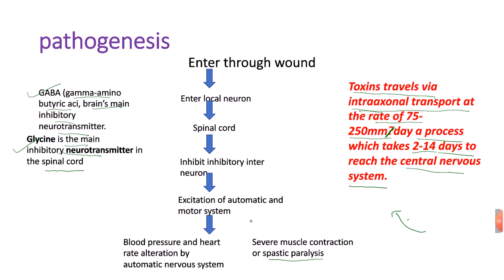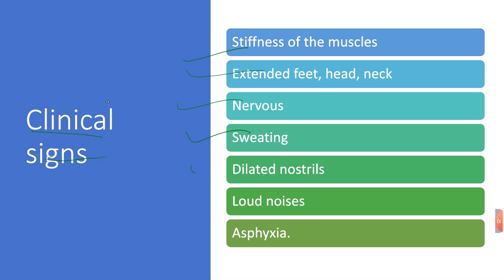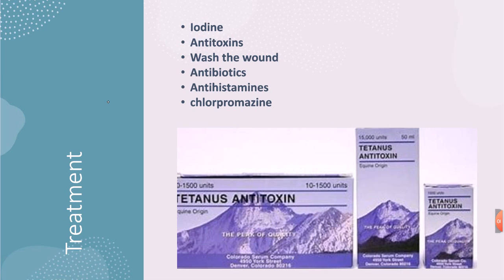Tetanus | treatment | diagnosis | prevention | incubation period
Tetanus is an infection caused by bacteria called Clostridium tetani. When the bacteria invade the body, they produce a poison (toxin) that causes painful muscle contractions. Another name for tetanus is “lockjaw”. It often causes a person’s neck and jaw muscles to lock, making it hard to open the mouth or swallow. CDC recommends vaccines for infants, children, teens, and adults to prevent tetanus

0:00 pathogenesis of tetanus
1:14 what does WHO say about tetanus
2:07 transmission
2:20 forms of tetanus
2:50 clinical signs
3:00 incubation period
3:03 diagnosis
3:21 treatment
3:28 prevention

aamna memon